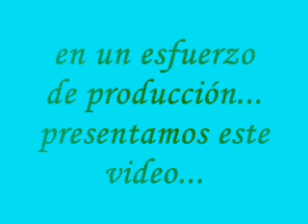Una gatita mojadita...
Este es un video que demuestra que producciones Bizarras se pueden hacer...